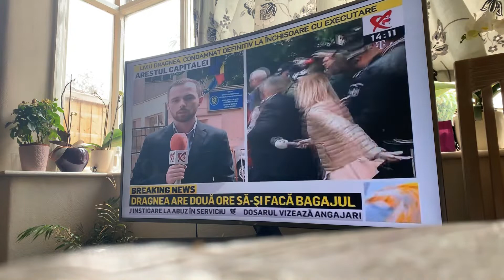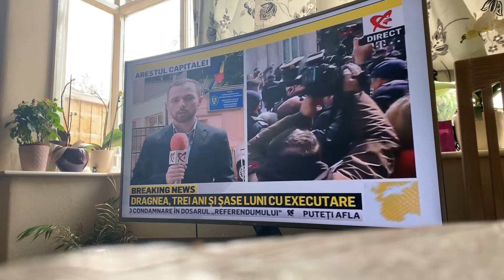Liviu dragnea 3ani si 6 luni cu executare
Cu executare